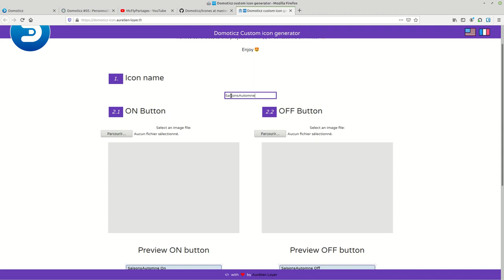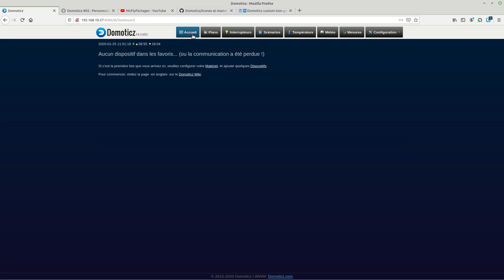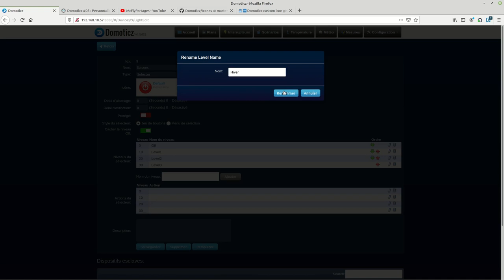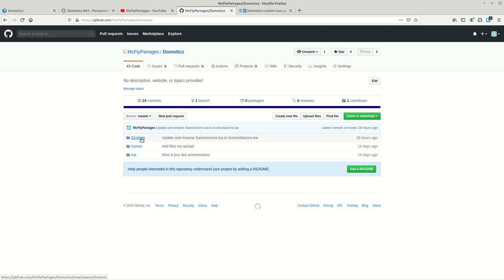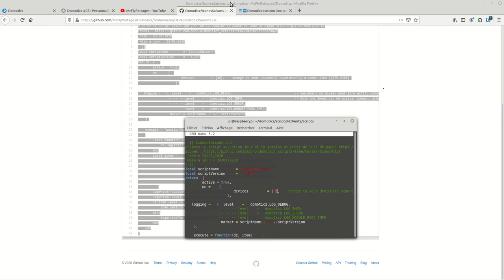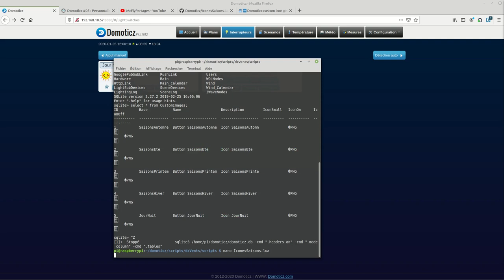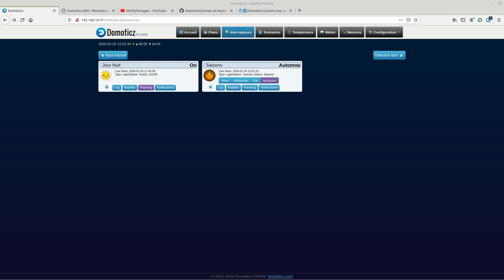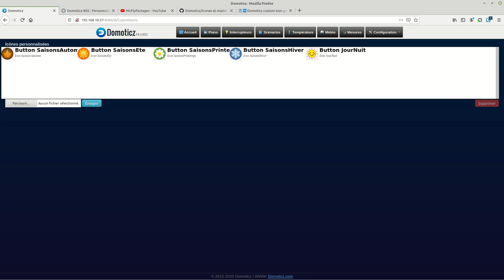Domoticz #05 Personnaliser les Icônes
Voila un petit tuto pour embellir un peu les icônes de Domoticz un peu ringardes.